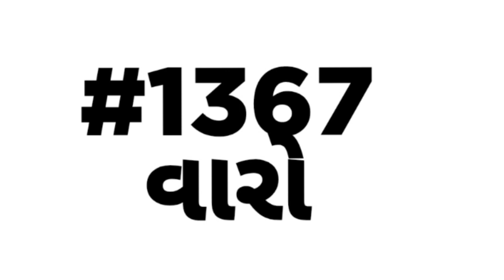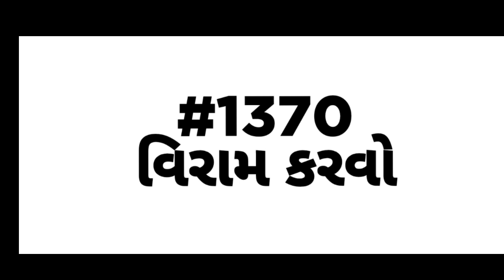English vocabulary | શબ્દભંડોળ | એક લાખ શબ્દ ભંડોળની જર્ની | Daily Vocabulary words Education Guruji